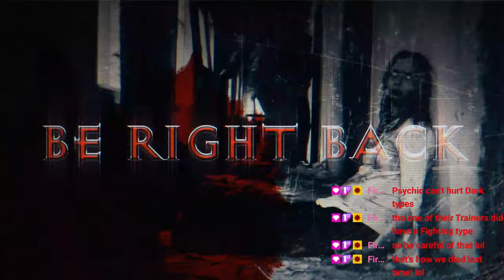The Great Charity Donothon!!! Day 7!!!